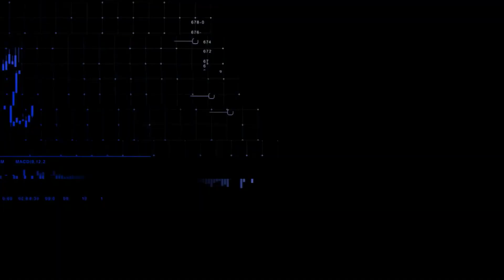CNN MERCADO: Futuros americanos caem com balanço do Walmart e ata do FED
Nesta terça-feira (21), os principais índices futuros em Nova York operam com queda perto de 1%. Confira as principais informações do mercado na segunda edição do CNN Mercado, com Fernando Nakagawa.